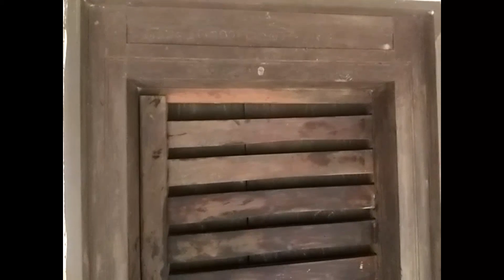nalukettu#payyanur#traditional#namboodiri#mana#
A short documentary on "azhi", a feature of traditional homes.
by UNNIKRISHNAN NAMBOODIRI AV
1. BGM#2 Devotional background music
2.  No copyright Devotional Music_ounmpEEP3IM